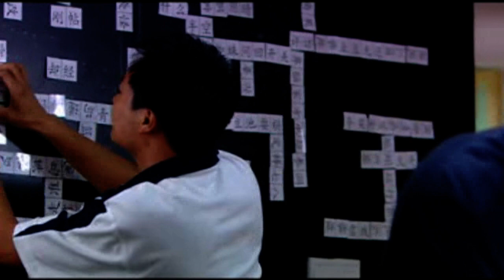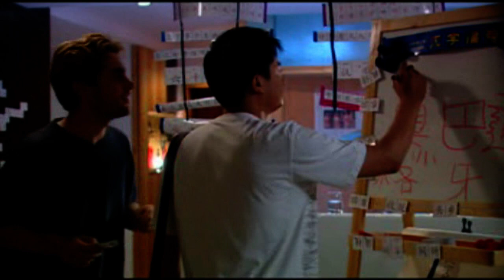Jonathan Kos-Read 曹操来了: Colt 45 2 of 2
Clips from a show I shot in 2005 about a nerdy Chinese physicist who descends into murder, mayhem and madness in an American Babylon of guns, strippers and betrayal.